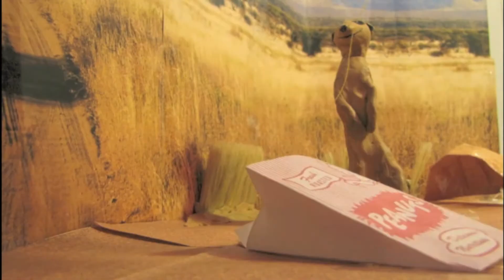A Meerkats Morning - Claymation